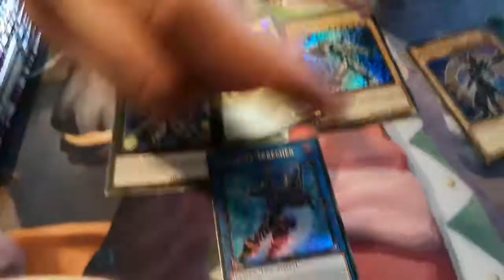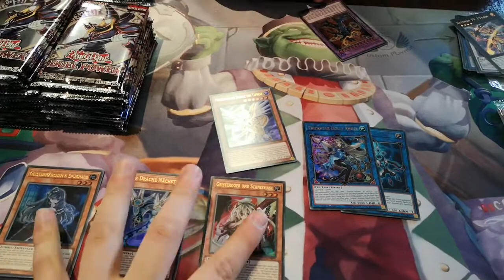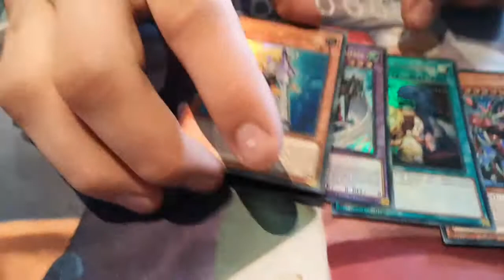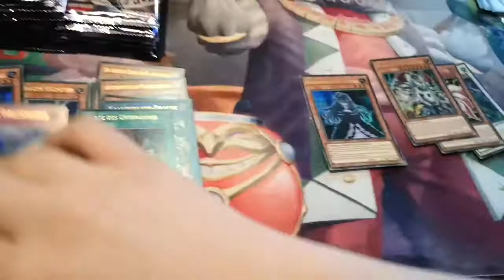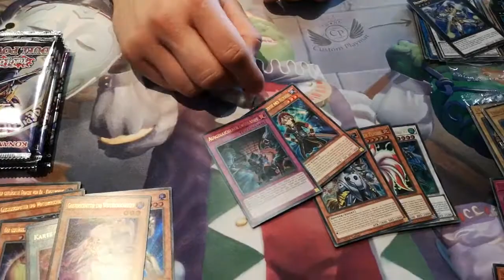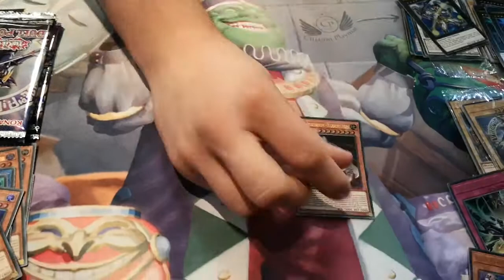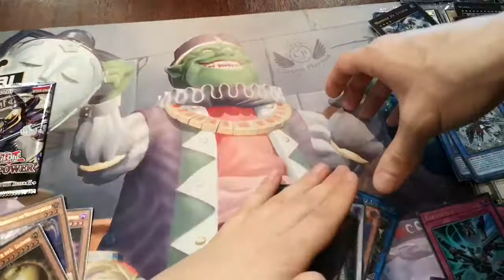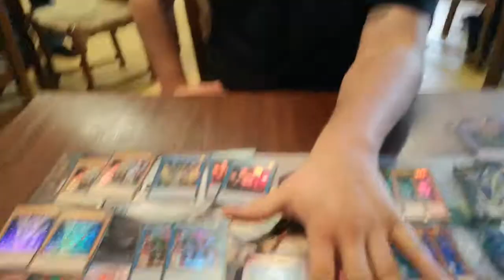Yugioh Duel Power Mega Opening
6 Boxen  von Duel Power
Mega krasse Ziehung xd